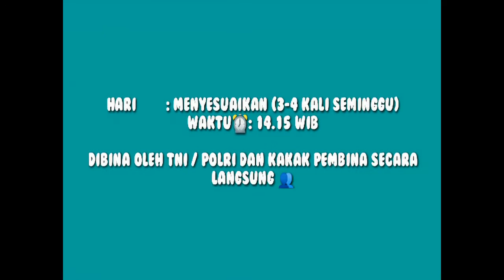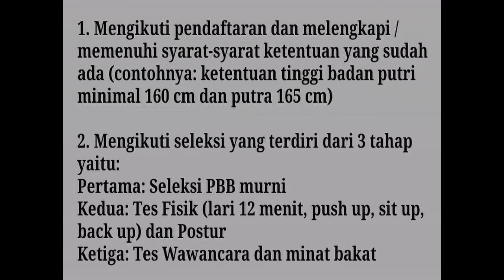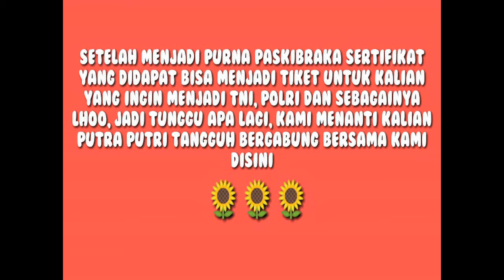Paskibra dan Paskibraka SMA Pangudi Luhur Sedayu Tahun Pelajaran 2020/2021